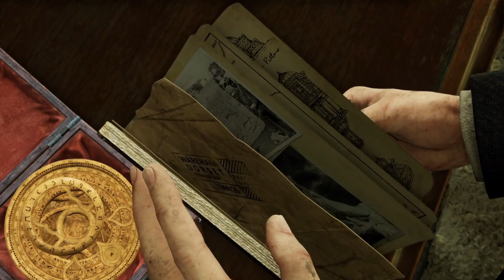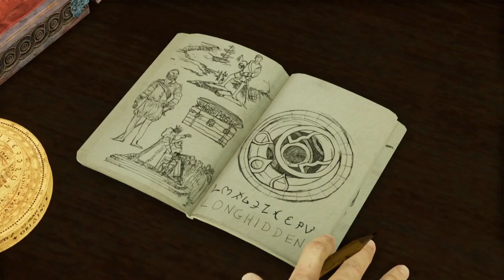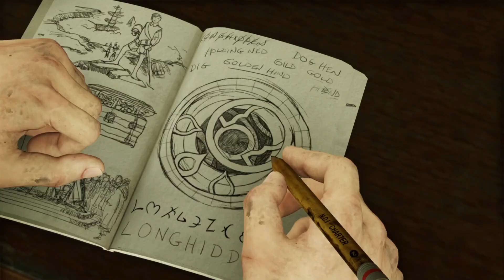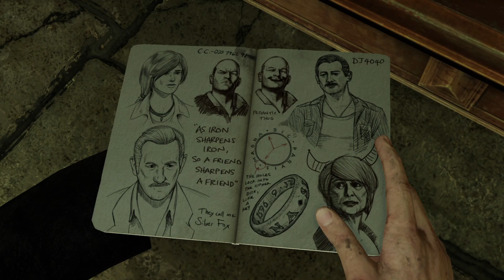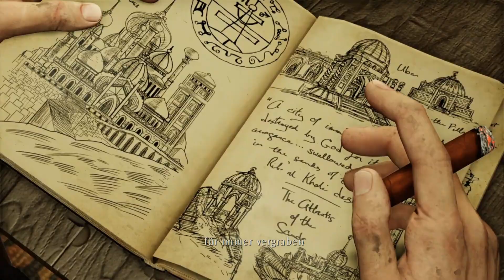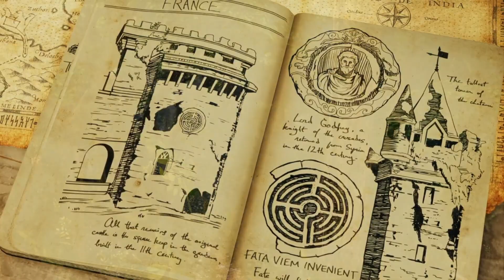Let's Play Uncharted 3: Drake's Deception [04] - Wer sind diese Leute eigentlich?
Publisher: Sony
Exklusivtitel für Playstation. Erschienen 2011 für PS 3.
Remastert Version von Bluepoint erschienen 2015